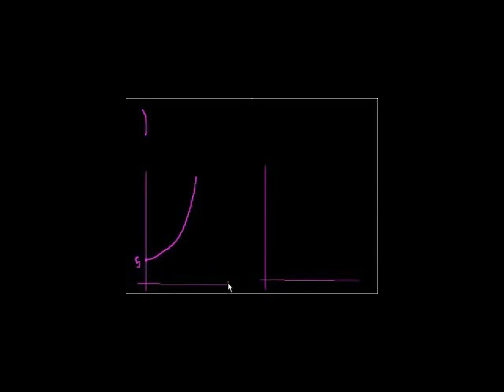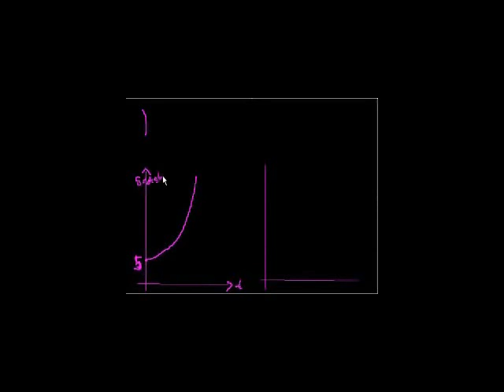Definite integrals (part II)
More on why the antiderivative and the area under a curve are essentially the same thing.